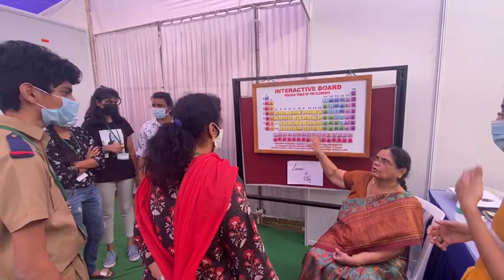interactive periodic table... live by Dr. Chaganty Krishnakumari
Interactive  Periodic Table live  exhibited  at NIN, Hyderabad ,Science festival on the occasion of 75 years  of independence of India.by Dr. Chaganty Krishnakumari  @chagantykrishnakumari